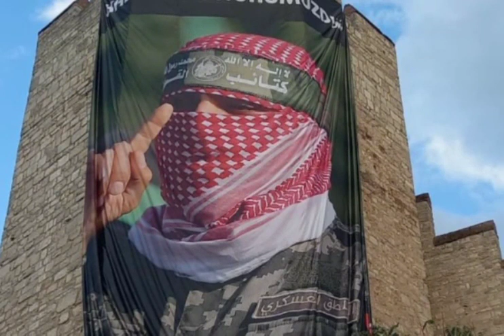naeem chattha qadri new bayan | qadyani or mirzai | Hafiz Saad Hussain Rizvi | farooqazam92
TLP Update | Haji Nawaz Guddo Latest Update | Allama Saad Rizvi Latest Update | TLP Ameer Saad Hussain Rizvi | Saad Hussain Rizvi | Saad Rizvi | Latest Video Saad Hussain Rizvi | Hafiz Saad Rizvil Naeem Chata Sahb Mandi Bahaudin TLP Ameer | Latest Video | Barrister Usman Khizar Mangat TLP Barrister Usman Khizar Mangat
Allama Saad Rizvi Latest Video Bayan | TLP Update | Ameer TLP Saad Rizvil Saad Hussain Rizvi Latest Video | Saad Rizvi | TLP Ameer Mandi Naeem Chata Sahb Arrested | Crack Down | Saad Hussain Rizvi Million March Towards Islamabad
Saad Rizvi Islamabad Million March  | Naeem Chata Not Released Yet | Hafiz Saad Hussain RizviHafiz Anas Hussain Rizvi Bayan today
Hafiz Saad Hussain Rizvi New Bayan
Anas Rizvi
Hafiz Anas Hussain Rizvi
Khadim Hussain Rizvi
naeem chattha tlp
Saad Hussain Rizvi Bayan
Saad hussain rizvi today bayan
Saad Rizvi Bayan
Saad Hussain Rizvi Falasteen
Saad Hussain Rizvi New Bayan 2023
Saad Rizvi New Bayan 2023
anas hussain rizvi today
anas rizvi status
Hazrat Umar Farooq
hyderabad gustakhi hazrt umar
khalid latif interview
kya sahaba ne milad manaya
milad bayan khadim hussain rizvi
milad manana hai baba jaan ki tarah
Saad Hussain on Israel
Saad Rizvi Israel
tlp news
Saad Rizvi Bayan Israel
Saad Rizvi Palestine
tlp status
zindagi tamasha full movie
Khadim Hussain Rizvi about Palestine
Khadim Hussain Rizvi Masjid al-Aqsa
khalid latif latest news
palestine whatsapp status
qadiani
Naeem chattha qadri
Hafiz Saad Rizvi Latest Video Bayan | Saad Rizvi | Saad Hussain Rizvi | Allama Saad Rizvi | Allama Saad Hussain Rizvi Latest Video Bayan | Khadim Hussain Rizvi URS | Allama Ghulam Abbas Faizi Saad Hussain Rizvi | Syed Raheel Hussain TLP | Exclusive Interview | Breaking News